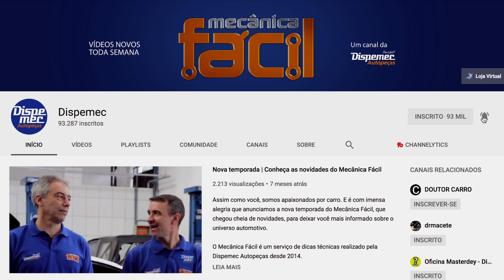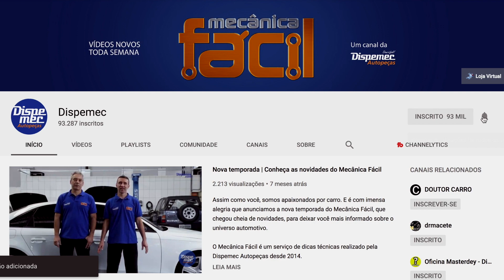Mecânica fácil - Durabilidade Mecânica do Motor do Carro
ATENÇÃO